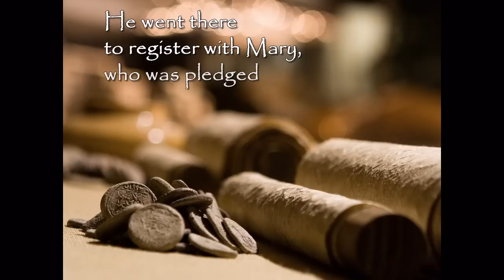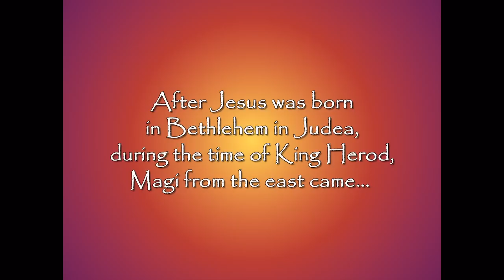Bethlehem Village 2008 - Shortened Demo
This is only a PORTION of the entire production - for HD testing purposes.